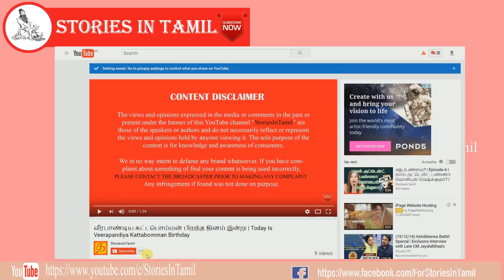Aavani matha rasi palan - Meenam (Pisces) - 2018 | மீனம் | ஆவணி | Aavani Month Rasipalan